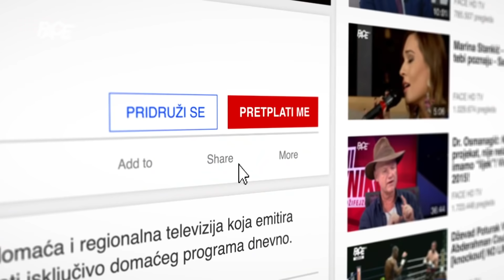In memoriam, Dragan Jovičić: Prvak, sveštenik teatra, aristokrata, gospodin!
● FACE Premium | Gledajte program FACE TV bilo gdje u svijetu, putem YouTubea. Više informacija na ● JOIN / PRIDRUŽI SE ●